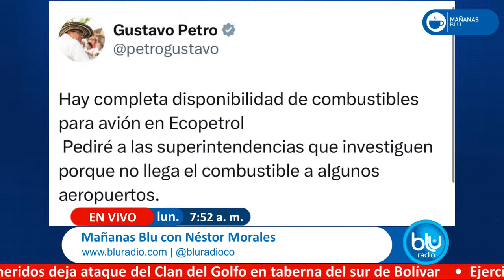Mañanas Blu con Néstor Morales 7:00 – 8:00 I 26-08-2024 I Masacre en Puerto Rico, Caquetá